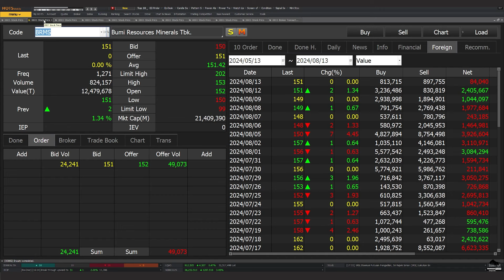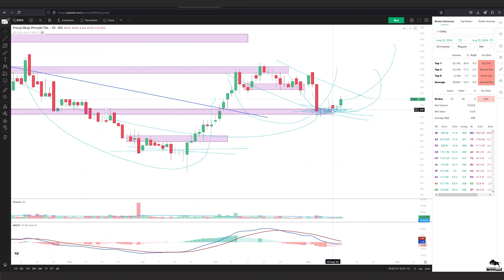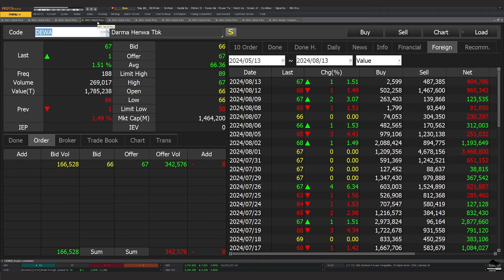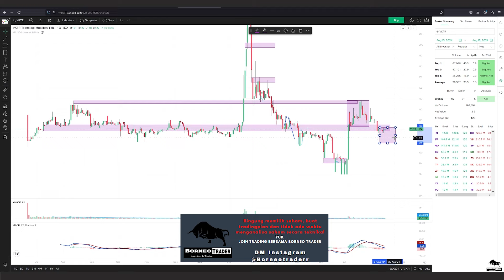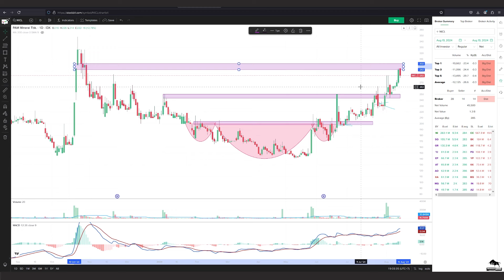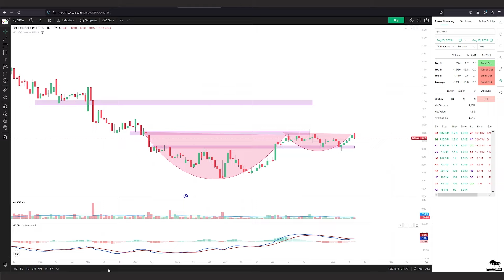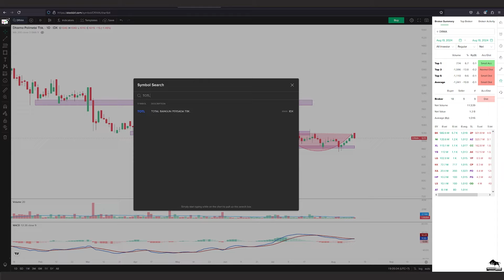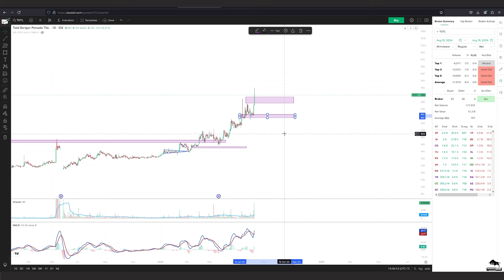Analisa Teknikal BUMI BRMS ENRG DEWA VKTR AMMN ALII NICL DRMA TOTL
2. Atomic Habit ( Perubahan kecil yg memberikan hasil luar biasa)

 0:00 - Intro
  - Info Grup Trading Borneo Trader